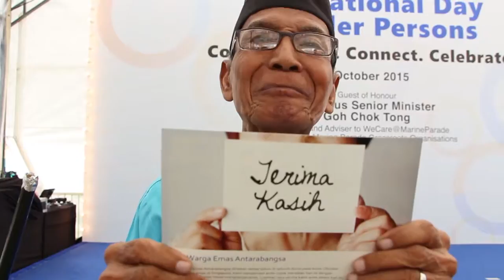International Day of Older Persons 2015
It is easy to neglect or shy away from communicating with our seniors while we are busy with work or school. Seniors enjoy conversations with their loved ones and peers. Make the effort to spend time with your senior family members or seniors dear to you, and provide them the emotional support to be understood and appreciated.

Watch our seniors pen their note of thanks to their friends, neighbours and their loved ones at this year’s International Day of Older Persons.

‪#‎ncsssg‬ ‪#‎ncsssingapore‬ ‪#‎IDOPSG‬ ‪#‎seniorsaysthanks‬